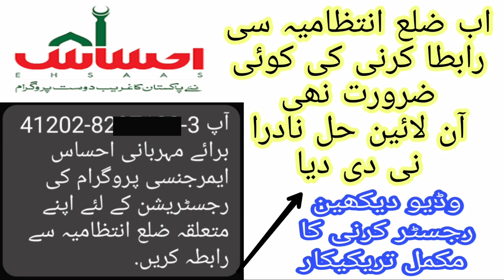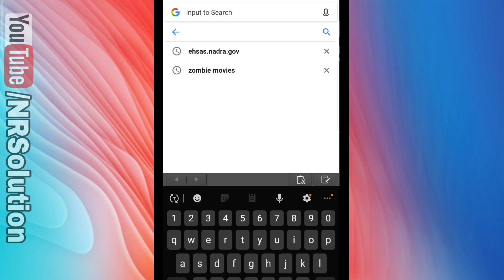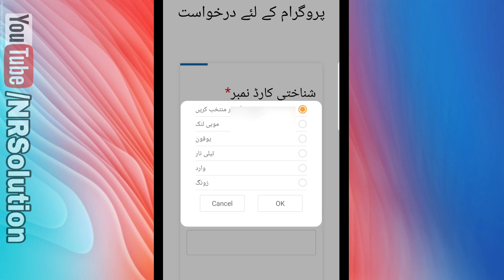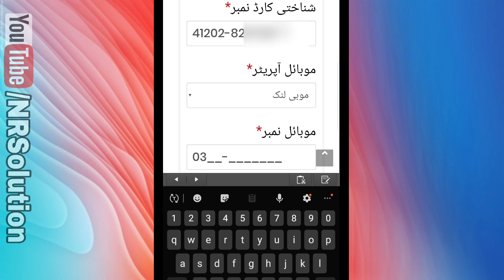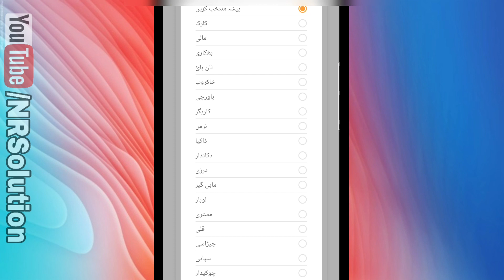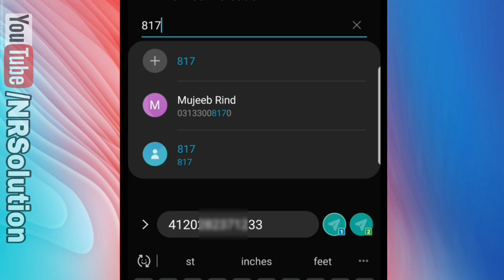How to register Ehsaas Emergency program with Nadra | Zila Intezamia Se Rabte Ka Masla Hal Karein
Good News for all applicants follow this step and verify or register free your application in ehsaas.nadra.gov.pk
Ehsaas Emergency Cash Program Complete details in Urdu